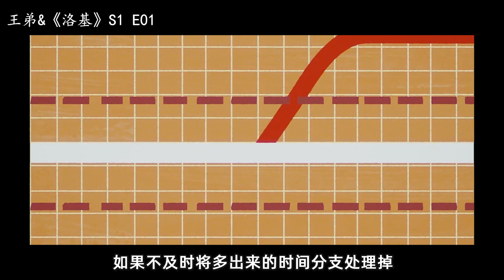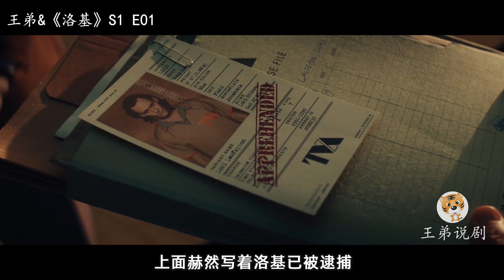男子穿越异世界，本想装个X，结果直接被揍到面部扭曲！《洛基S1E01》